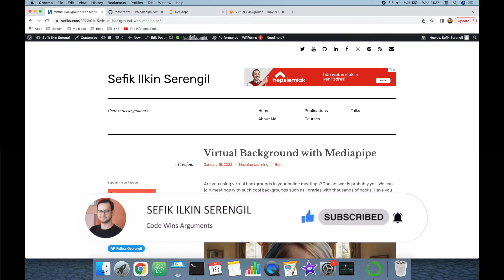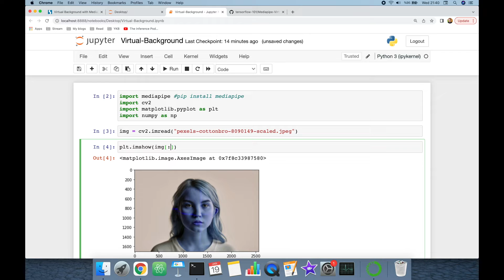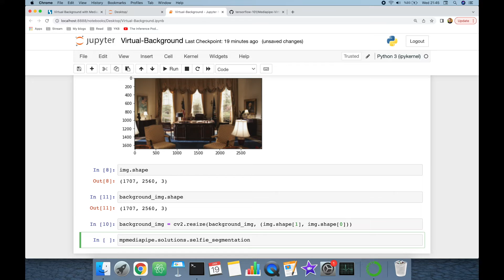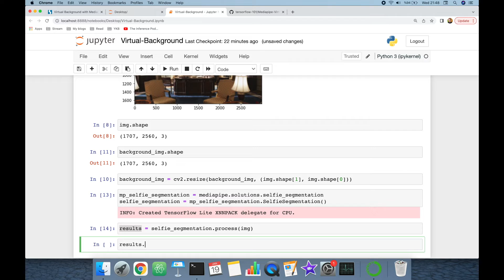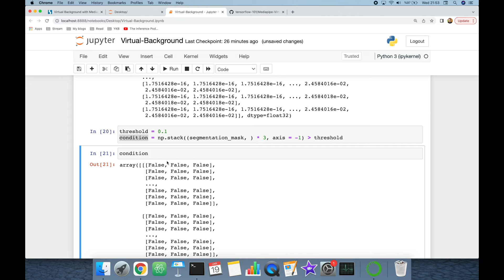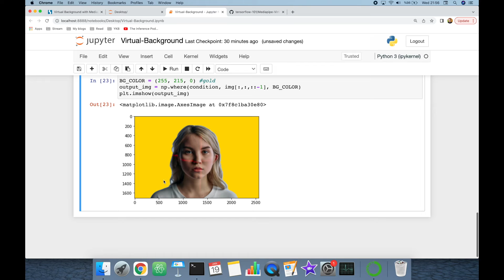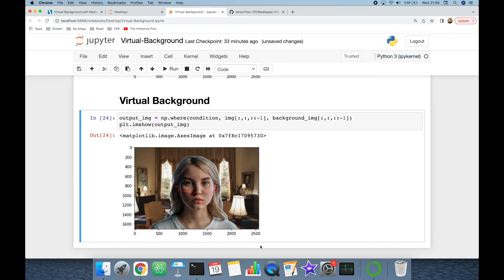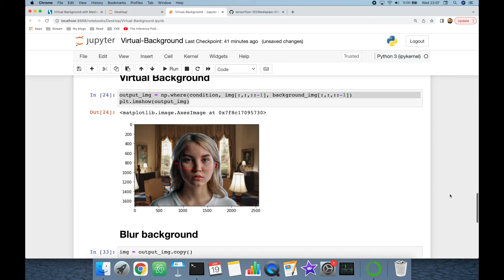Zoom Style Virtual Background Setup with MediaPipe in Python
In this video, we explore how to set Zoom-style virtual backgrounds using the Mediapipe library in Python. The library's selfie segmentation module allows us to easily separate the user's face from the background in real-time. We'll show you how to use this module to clear the background of an image, creating a transparent or solid-colored background that can be used as a virtual background in video conferencing applications. This technique is particularly useful for improving the clarity of images for facial recognition models, as it removes clutter and distractions from the background. We'll walk you through the code step-by-step, and discuss the various options and parameters available for customizing the virtual background. By the end of the video, you'll have a solid understanding of how to use the Mediapipe library to create Zoom-style virtual backgrounds with clear, distraction-free backgrounds.